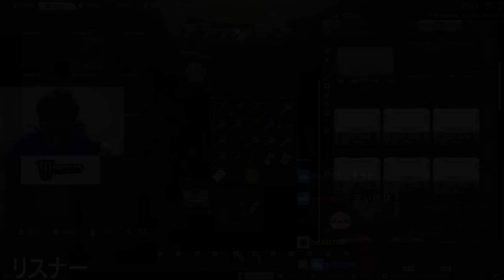SOTで趣味の釣り(出待ち)を楽しむ関優太【Escape from Tarkov】【関優太 切り抜き】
twitch元配信「今日は22時ちょいまでになります！」
2023/02/01
関優太/StylishNoob様のアカウント